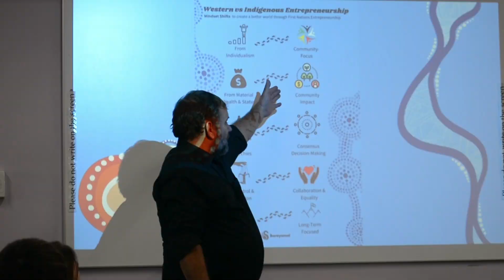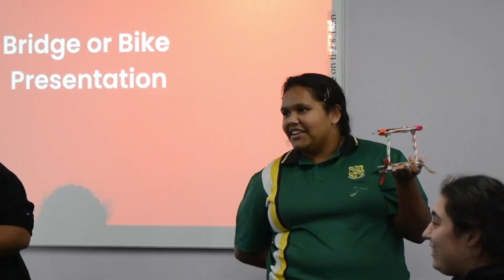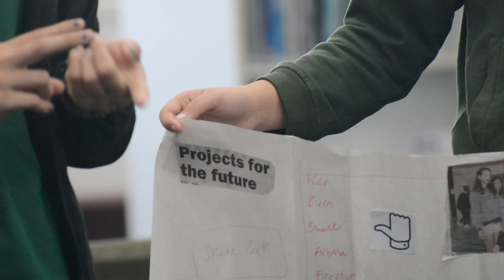CASE STUDY | Lighting the Spark at Kepnock State High School